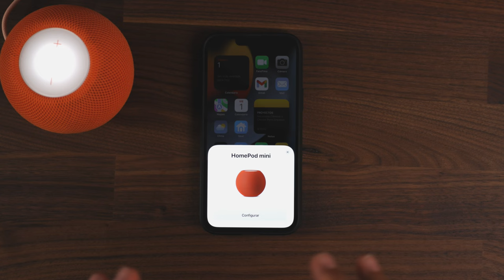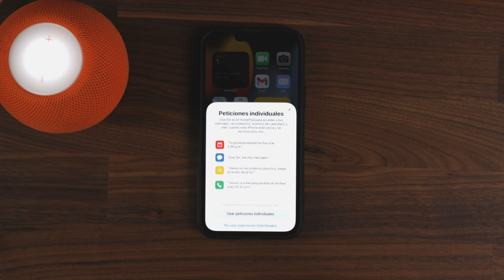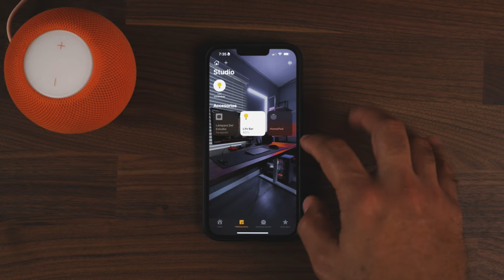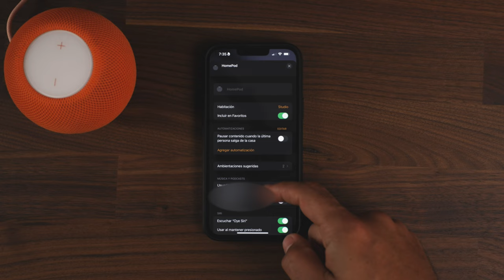COMO CONFIGURAR HOMEPOD MINI 🔥🔥🔥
Una forma sencilla y rápida para que así puedas empezar a disfrutar de tu HomePod mini, espero les guste el video y gracias por el apoyo, si tienen alguna pregunta déjenla en la caja de comentarios.